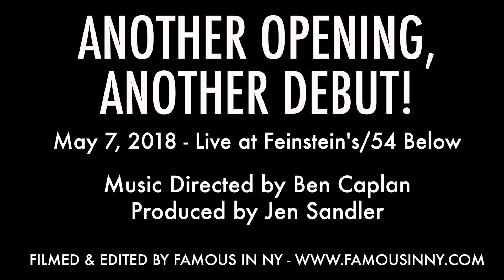Isaac Powell - "Titanium" (David Guetta ft. Sia)